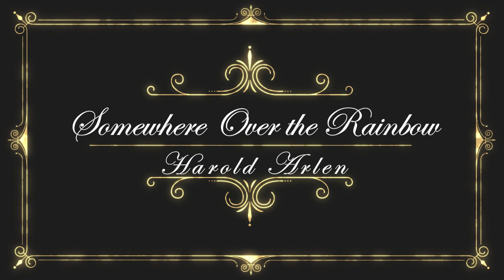Somewhere Over the Rainbow Female Cover from 'The Wizard of Oz'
In this video I’m singing 'Somewhere Over the Rainbow’ written by Harold Arlen. As a child the 'The Wizard of Oz' was one of my absolute favourite films, I can't count  how many times I watched it! I was so inspired by Judy Garland, she has the most original and powerful voices I have ever heard and still inspires me today! I hope you enjoy my cover!

Lyrics:
And the dreams that you dare to dream, really do come true
Where troubles melt like lemon drops away above the chimney tops
Birds fly over the rainbow, why then, oh why can't I?
If happy little bluebirds fly beyond the rainbow